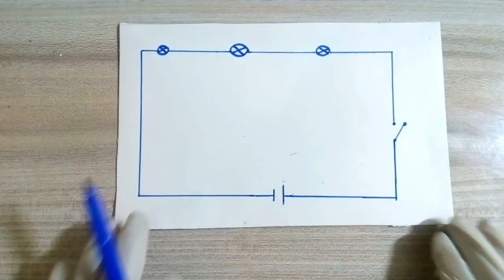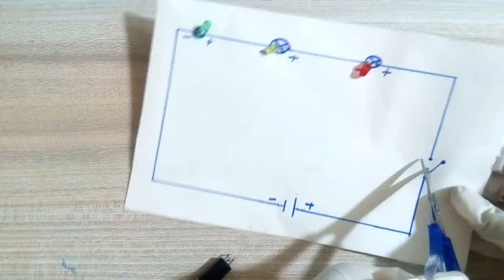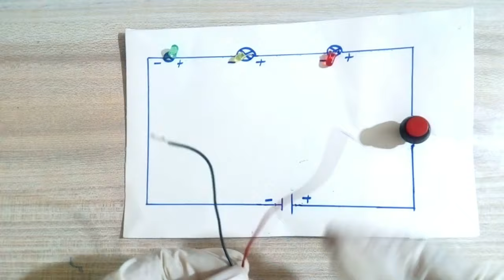How to make a series circuit | Difference between parallel and series circuits | School project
This video is about How to make a series circuit with detailed explanation.